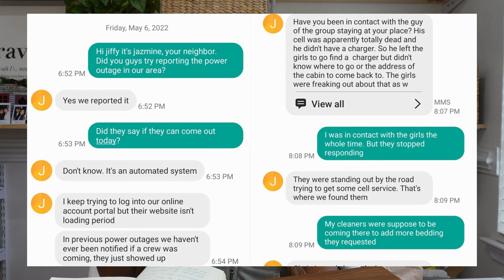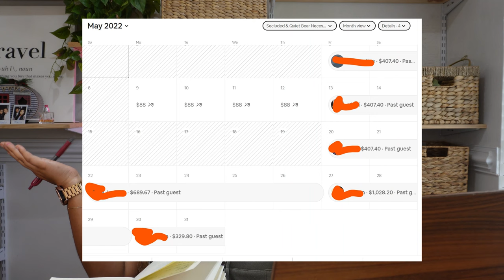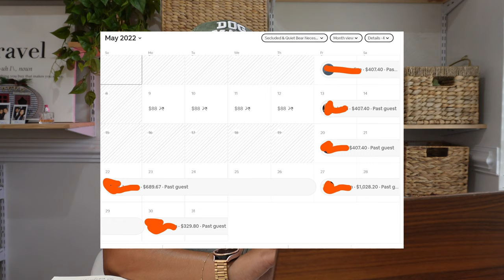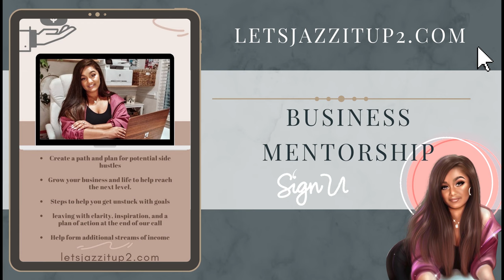How Much I Made on Airbnb My 3rd Month & Bad Guest Update: Airbnb Income and Airbnb Expenses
In this video, you'll ge to see how my airbnb business did for it's 3rd month on airbnb. This is my 2nd rental property. This is a new adventure that I hope I can make into a full time job! this video talks about the slow off season months on airbnb vacation rentals.v See how much I made on airbnb and how much my expenses are for airbnb. I love executing side hustle ideas to start money right away. I love sharing tips about making money with jobs that dont require degrees. These side hustle ideas you need no degree, but is a high paying job. A huge part of building wealth is diversifying your income because you can't budget your way out of low wages. In this video you will find how to make extra money in 2021, how to make money from home, make money online, and also some jobs that that pay well without a degree! Personal Finance is becoming my favorite thing to talk about

VIDEOS THAT HELP:

HOW TO START A VENDING MACHINE BUSINESS FOR BEGINNERS: STEPS TO OPEN, HOW MUCH IT MAKES